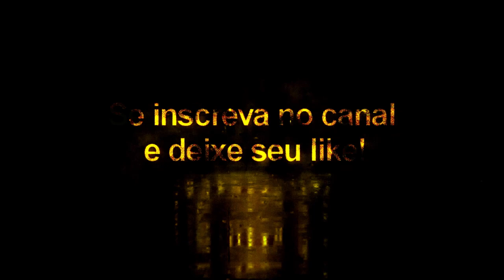Nico López + Tattoo Compatível com todos Patchs - Pes2020